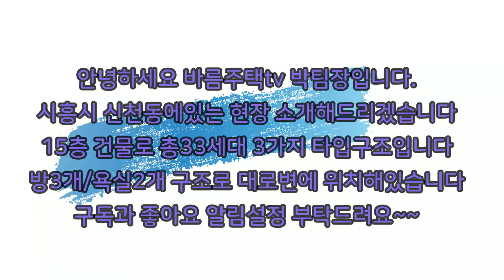[시흥시 신축빌라]평생 막힘없는 정남향뷰~신천역+학군+주변생활권 인프라가 너무 좋아요~전세도 가능합니다~대로변에 있어 교통편도 매우 편리합니다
현장 :  성지타워3차

★★★최저 입주금 가능 현장★★★

✔위치: 경기도 시흥시 신천동

✔세대수: 33세대 3개타입 15층건물

✔평수: 32평형

✔ 구조:   방 3 / 화장실2

✔ 교통:   신천역 3분거리

    1. 드럼세탁기

    2. 100인치 TV증정

    3. 신세계백화점 상품권

    4. 이사비용 전액지원

    5. 취등록세 지원

☎ 분양/상담 문의 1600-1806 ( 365일 연중무휴 )